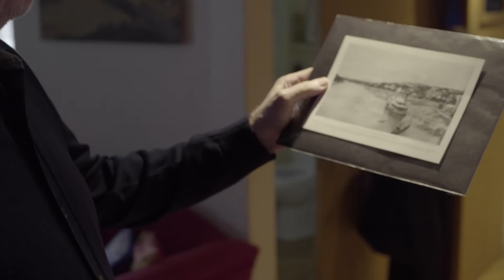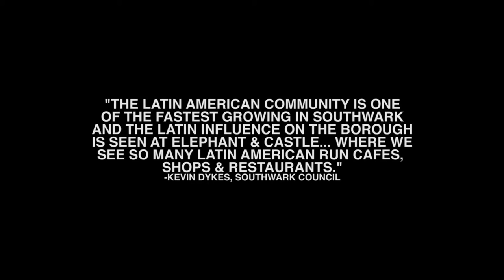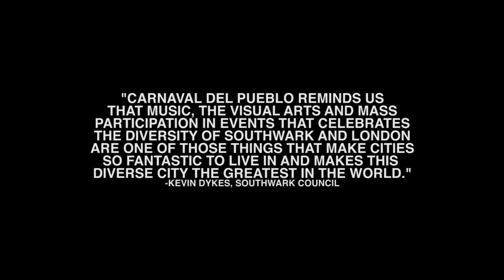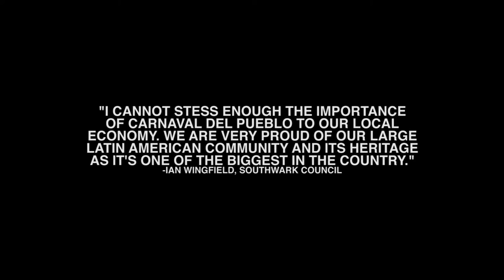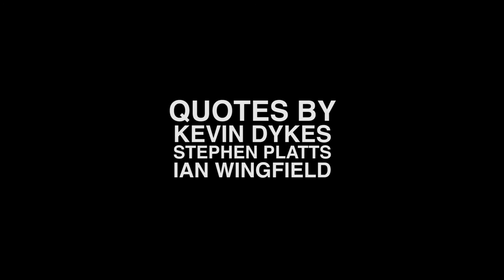A Conversation with Phil Manzanera (2015) | Short Film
A CONVERSATION WITH PHIL MANZANERA - a film by Connor Chadwick and Pedro Gil (2015)

On 4th November 2015, we went to Queens Park and spoke to Phil Manzanera.
Phil Manzanera kindly spoke to us regarding his involvement in the Latina American community, including his life story and accomplishments.

CHAPTER SELECTION:
Chapter One: Plaza Latina - 1:10
Chapter Two: Latin American Roots - 4:26
Chapter Three: Communciation with Colombia - 14:16
Chapter Four: Roxy Music - 16:32
Chapter Five: Solo Career - 18:35
Chapter Six: Record Producer - 25:39
Chapter Seven: Kanye West - 29:18
Chapter Eight: Epilogue - 34:23

CAST:
Phil Manzanera
Pedro Gil

e-architect.co.uk
bankofengland.co.uk
cdc.gov
andi.flowrider.ch

QUOTES BY

Kevin Dykes
Stephan Platts
Ian Wingfield